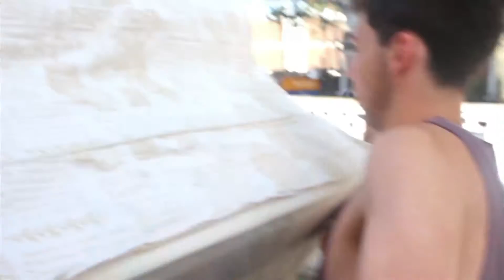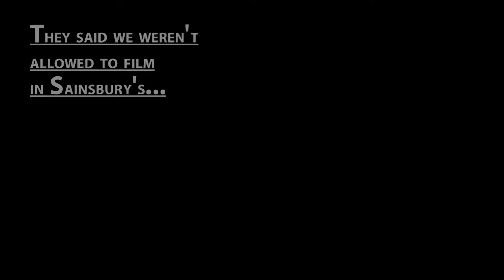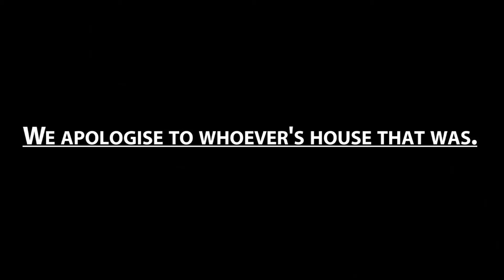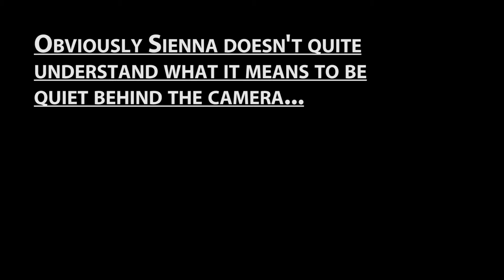22 Park Road - "The Last Gathering"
It's time for me to say goodbye to 22 Park Road! We've had fun! It's been a laugh! Here's to some great memories!

Check out "Reev Music" on Youtube for great instrumentals. I used their Firestone instrumental.